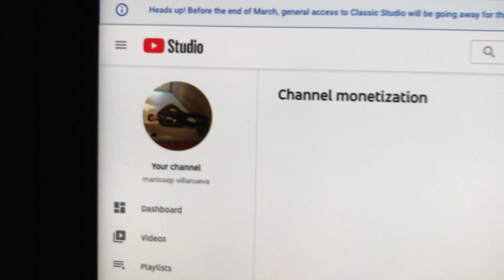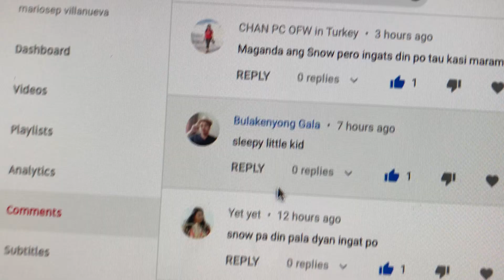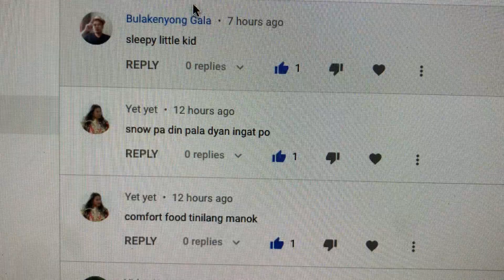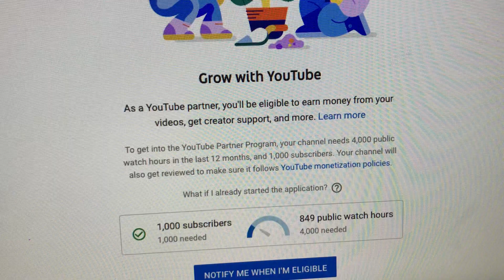Tips .....how to get 1K subscriber? Paano ka mamonitize sa channel mo?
Ano ang kailangang requirement para kumita ka sa you tube?